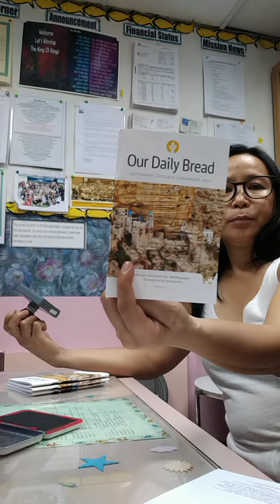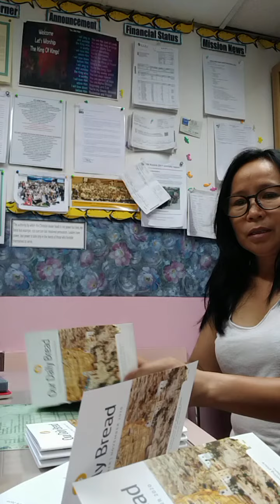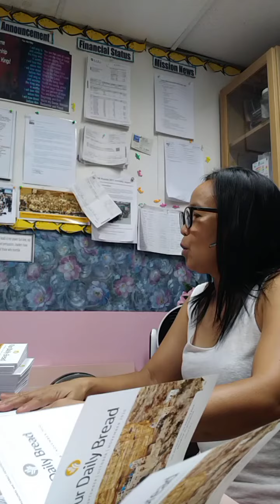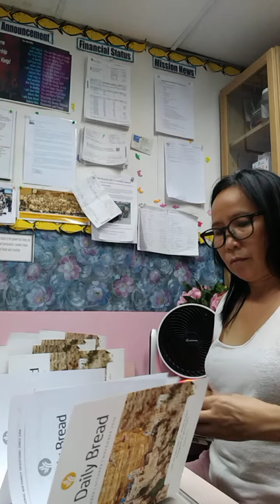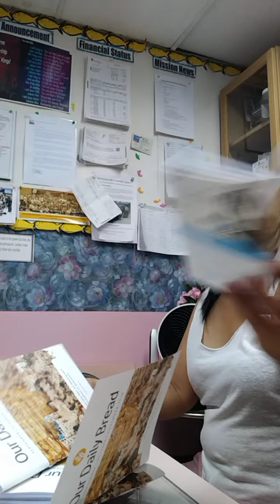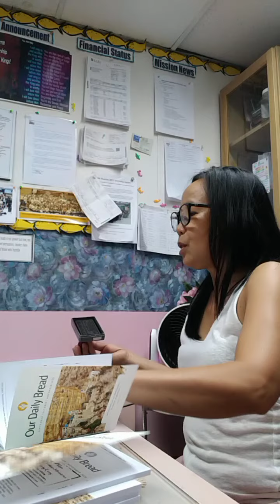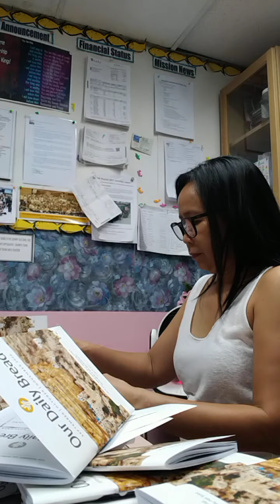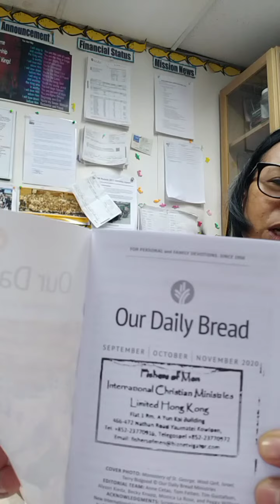Mix Topic and Activity